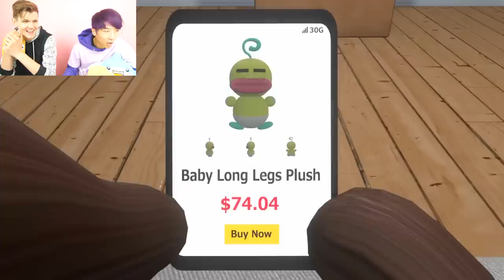EXTREME TRY NOT TO LAUGH CHALLENGE!? (IMPOSSIBLE DIFFICULTY!)